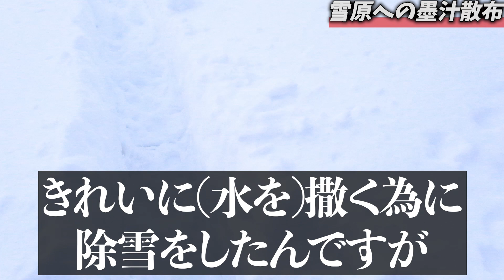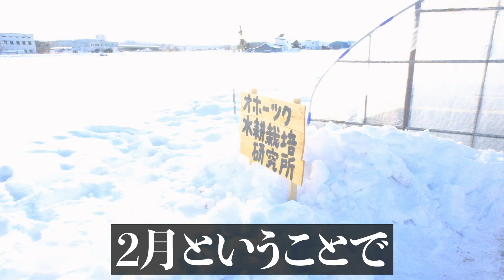墨汁使った【着色法】で太陽光融雪して除雪の手間を省けるのか実験！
前回まで廃油ストーブを使って雪をお湯に変えて融雪するという実験をしていたのですが、本格的に水耕栽培の準備をしないといけない時期になった為、ストーブ融雪は一時断念しました。

代わりに着色法と呼ばれる融雪方法が見つかったので、雪原を墨汁で黒く染めたら太陽光で勝手に溶けるのか試してみました。

結果大して溶けなかったので、融雪は本当に難しいという簡単なことがわかりました。

廃油ストーブ＆融雪関連

【第9回】廃油ストーブ二重煙突での温水融雪は困難だったが露天風呂としては楽しめた。自動融雪で除雪作業ゼロ実験は頓挫しました【エコ太郎】

【第8回】廃油ストーブ＋銅管で雪をお湯に変えて自動融雪したい！【エコ太郎】

【第7回】廃油ストーブボイラーのフレキパイプをアルミで保温してできた温水を散水チューブで撒いて融雪したい【エコ太郎】

【第6回】廃油ストーブボイラーの燃焼効率アップして出来たお湯を散水チューブで撒いて融雪したい【エコ太郎／フレキパイプ】

【第5回】【融雪】廃油ストーブで作った温水を散水チューブで撒いて除雪作業を無くしたい！雪国は辛いよ【エコ太郎】

【第4回】廃油ストーブボイラーで融雪＆消雪！風呂釜貯水と温水散水でビニールハウス周りの除雪を効率化したい【エコ太郎】

【第3回】廃油ストーブボイラーで自動融雪装置作ってビニールハウスの除雪作業を無くそうと思ったらポンコツに仕上がった【エコ太郎】

【第2回】廃油ストーブで雪を80℃のお湯に変えて融雪し除雪作業ゼロを目指す【エコ太郎/銅管/フレキパイプ】

【第1回】廃油ストーブをボイラーにして融雪したい！ビニールハウス除雪を無くそう【エコ太郎】

【水耕栽培装置自作関連動画】

・塩ビパイプ・太陽光・LEDで循環できるレタスの水耕栽培（字幕あり）

・【水耕栽培用】水位センサー自作方法。電磁弁を使った自動給水の準備を整える

・【水耕栽培】屋外に設置していた塩ビ管装置を室内に移動させて再稼働させる

・【水耕栽培】OAT（旧大塚）ハウス濃縮液肥の作り方とEC値が合わない時の対処法

・塩ビ管と排水ホースを加工して、水が循環できる水耕栽培キットを作る

【水耕栽培レタス関連動画】

・植物用ライトと普通のライトでレタスの成長率を比較したら成長率は約3倍ほど変化した

・ライトの照射時間でレタスの成長速度は変わります。16時間と24時間で育苗の実験をしました。

・[タイムラプス]44日間室内レタス水耕栽培。種から育てた苗を養液が循環している塩ビ管にセットして観察。

・ライトを照射し続けるとレタスが大きく育つのか調べてみた【水耕栽培】

【水耕栽培トマト関連動画】

・【トマト巨大化】1本の苗から250個収穫成功！摘葉・剪定・誘引してまだまだ収穫します！

・水耕栽培トマトが赤くならないのは葉を取ったからかも？巨木化トマト計画一部で苦戦中です

・1本の苗を巨木化させてミニトマト100個収穫！余裕で1000個いけそうです

・水耕栽培ミニトマト初収穫！記念に豚トマト巻串作って炭火で焼いて食べました

【水耕栽培その他動画】
・スナップえんどう水耕栽培の途中経過。苗は順調に育っているように見えますが…